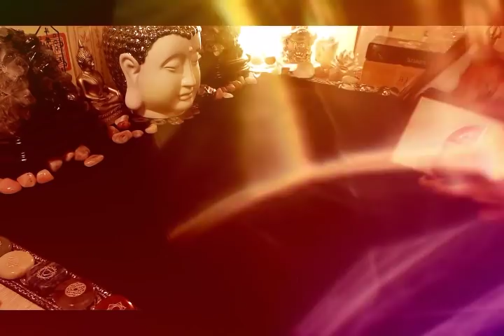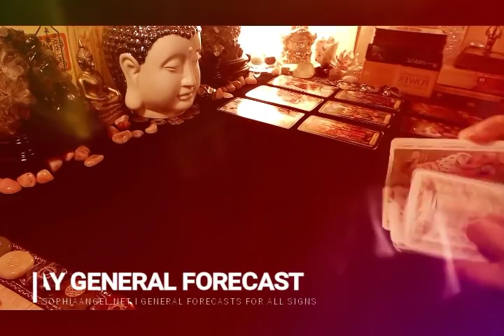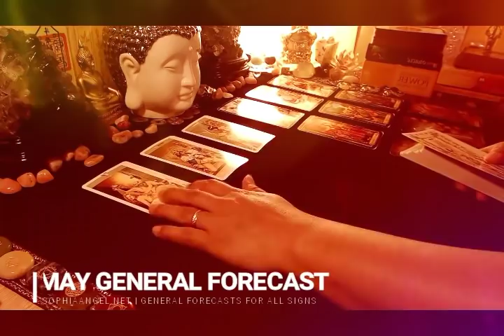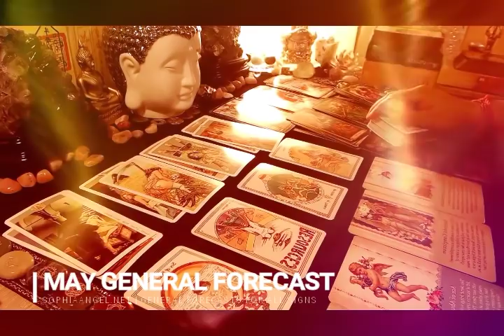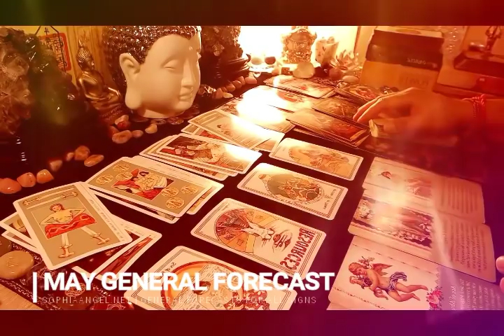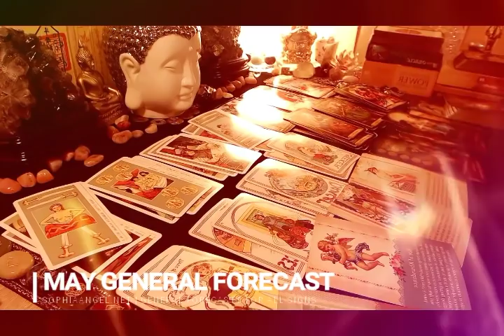VIRGO MAY GENERAL FORECAST 2019 MAGNETIC BEAUTY AND ABUNDANCE